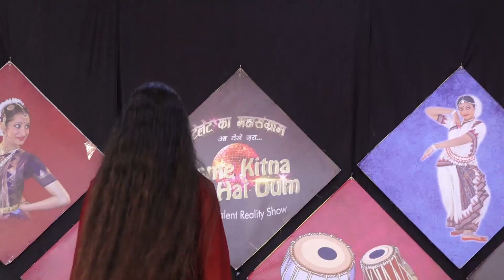KULDEEP KAUR l KISME KITNA HAI DUM | KKHD TV SHOW | SEASON - 10 | QUATER FINALE | JALALABAD